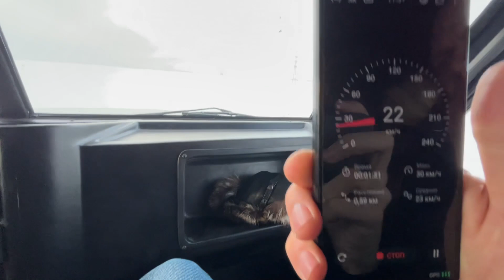Тест драйв вездехода Шторм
Для заказа вездехода переходите на наш сайт, ссылка в профиле канала, а также по номеру телефона
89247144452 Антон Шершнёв